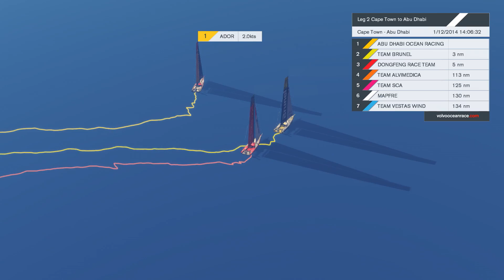Inside Track - Leg 2 #10 | Volvo Ocean Race 2014-15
A quick Team Vestas Wind update, then we catch up with Ian Walker and have some dental work on Abu Dhabi, plus a hygiene refresh onboard Dongfeng, as it gets lighter and lighter in the Indian Ocean.